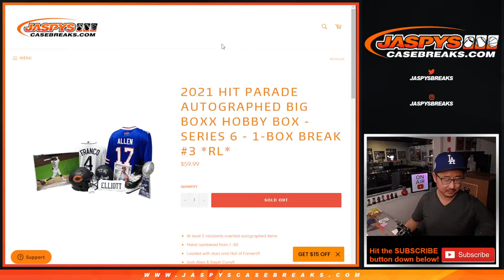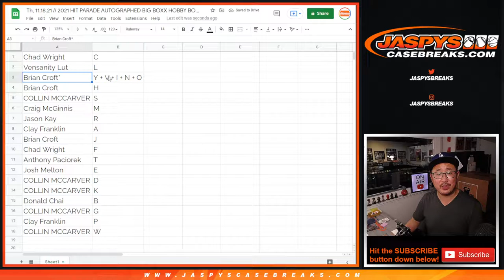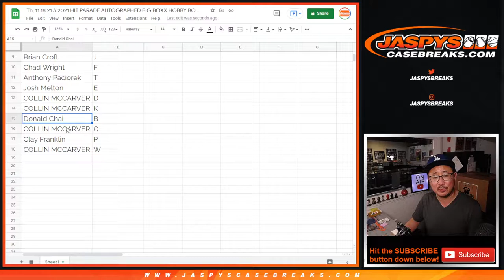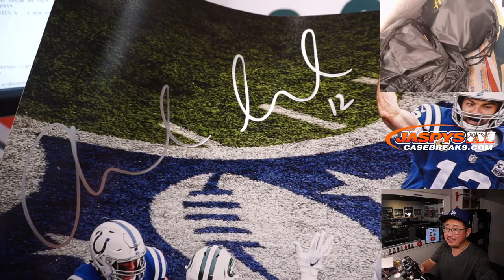Th, 11.18.21 // 2021 HIT PARADE AUTOGRAPHED BIG BOXX HOBBY BOX - SERIES 6 - 1-BOX BREAK #3 *RL*